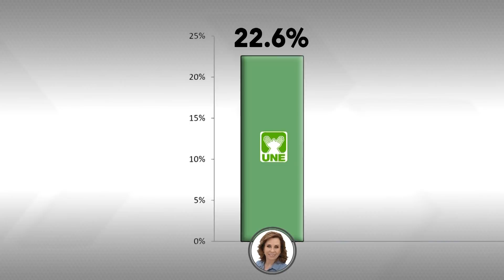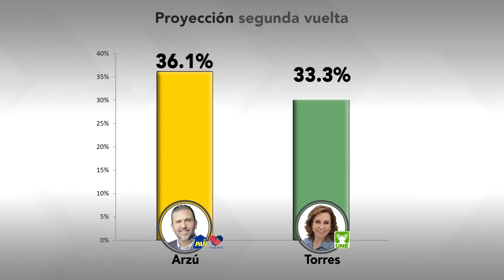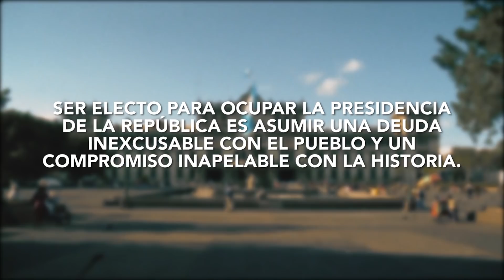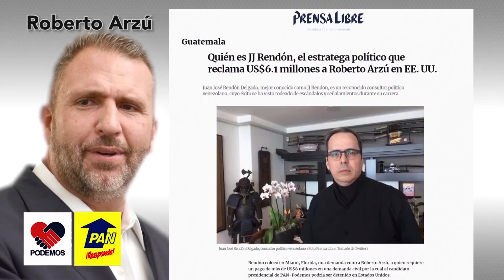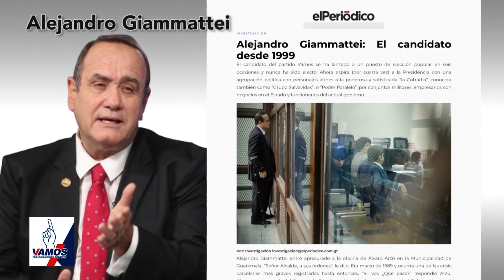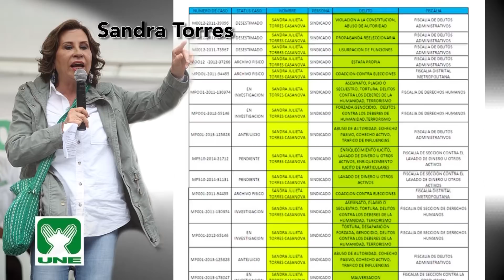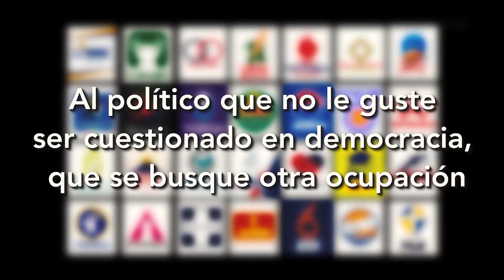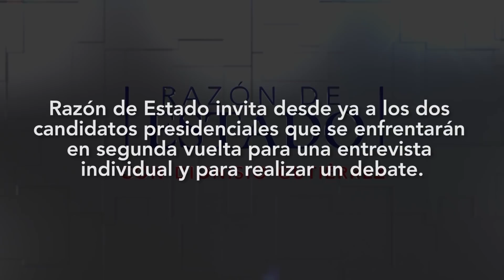39. Segunda encuesta electoral ¿quiénes son los candidatos? Razón de Estado con Dionisio Gutiérrez